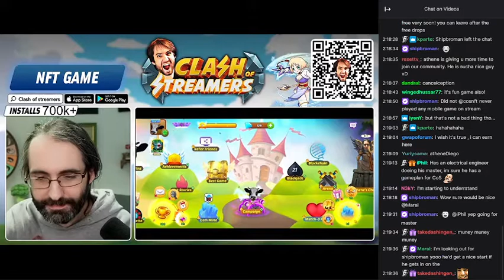ASMR with Athene